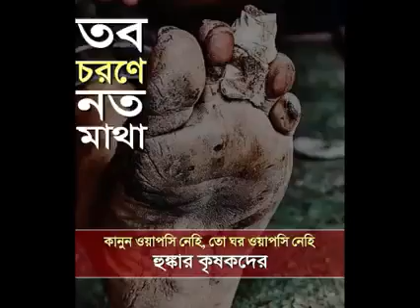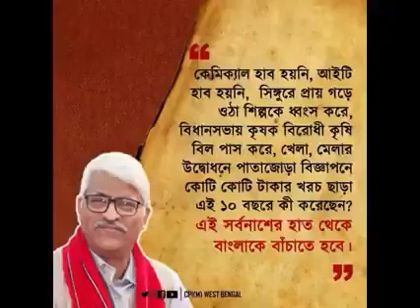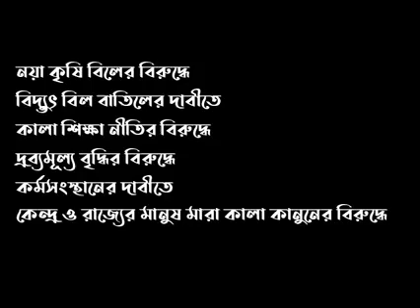"হোক প্রতিবাদ"--- ২৮ ফেব্রুয়ারি ব্রিগেড চলো।